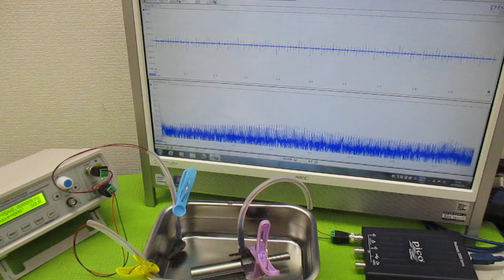オリジナル製品：超音波発振プローブを利用した超音波制御技術 ultrasonic-labo